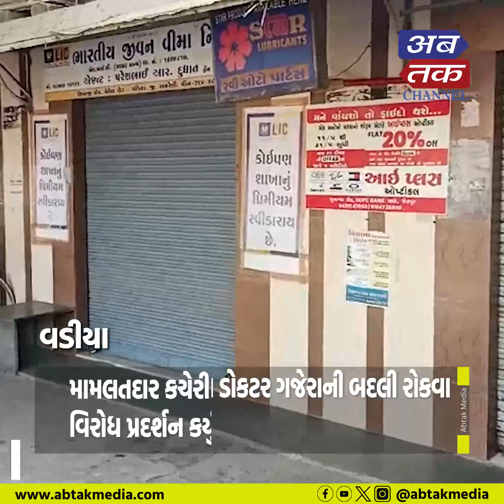વડિયા સિવિલ હોસ્પિટલના ડોકટર ગજેરાની બદલી રોકવા આખું સજ્જડ બંધ